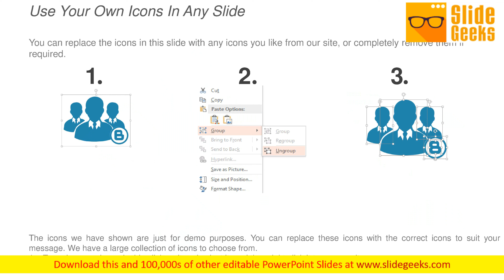Retention Marketing Platform Ppt Powerpoint Presentation Layouts Files Cpb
This is a retention marketing platform ppt PowerPoint presentation layouts files cpb. This is a three stage process. The stages in this process are retention marketing platform. Get authorities to address immediate concerns with our Retention Marketing Platform Ppt PowerPoint Presentation Layouts Files Cpb. Draw attention to local causes.